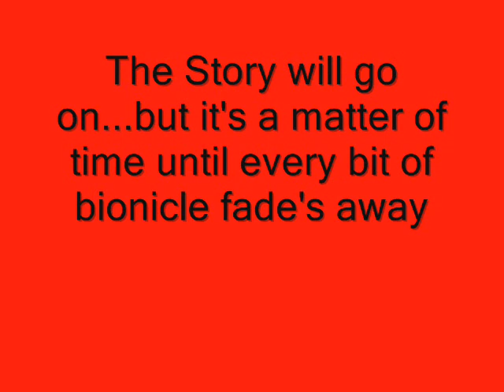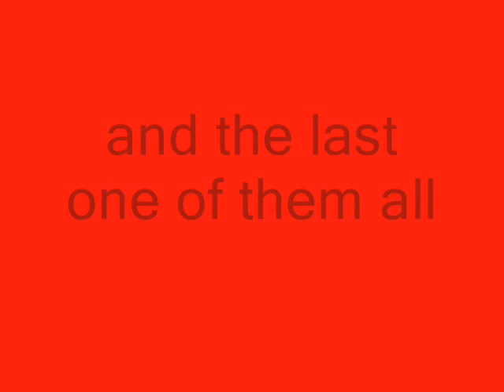R.I.P Bionicle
I meant to upload this the day it happened but I was busy the day it happened and yesterday so yeah :P